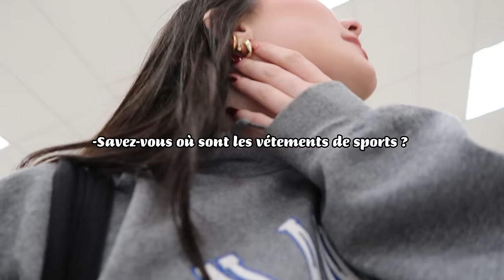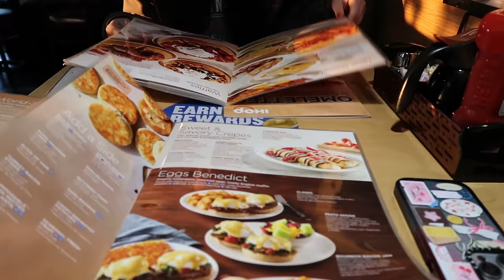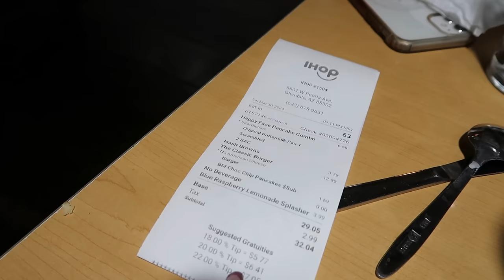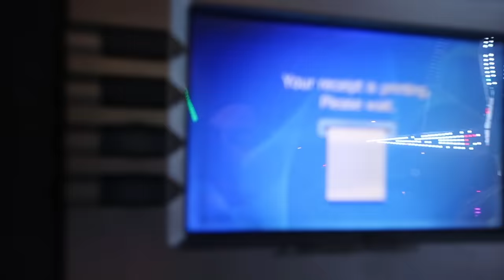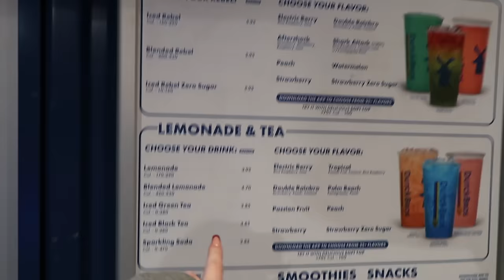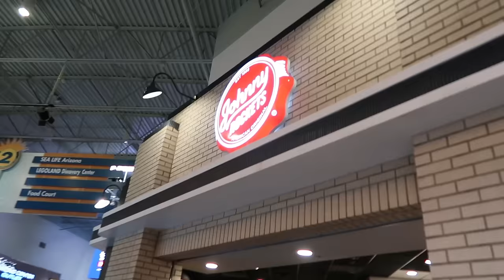24H COMME DES AMÉRICAINES (PROM DRESS,BASEBALL,FASTFOOD)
instagram and TikTok : @maiwennrx

Bisous ♡